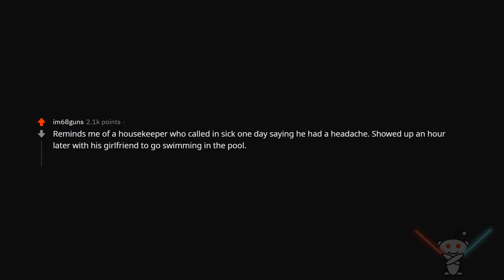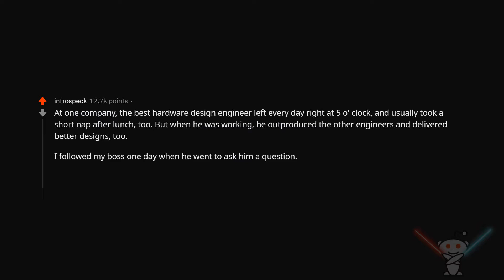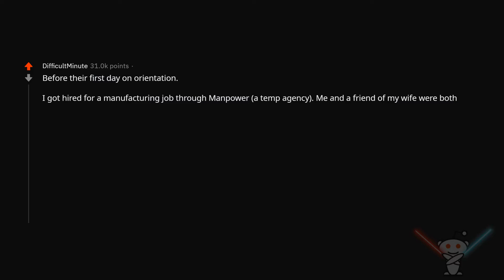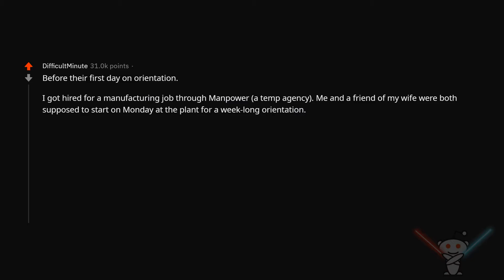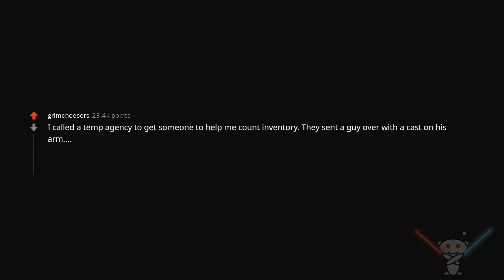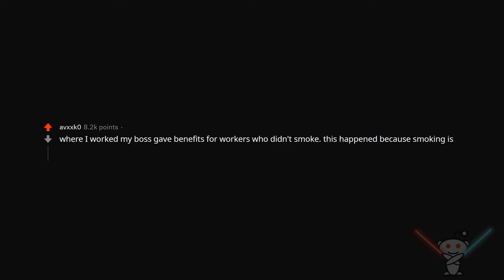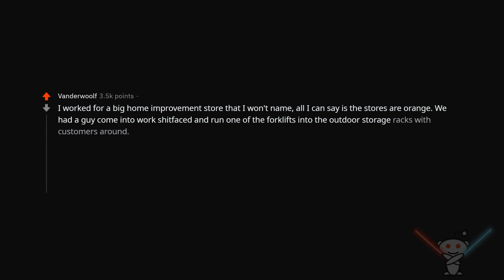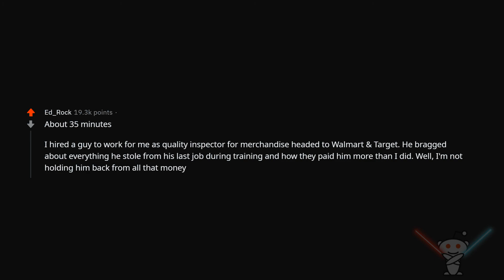What's The Fastest You Have Ever Seen A New Co-Worker Get FIRED? AskReddit | Reddit Jedi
On this episode you will hear reddit stories about people who go fired really fast, enjoy!

🔸 Share your own experience in the comment section, did you see some one get fired fast as well?

Welcome to Reddit Jedi, the best reddit stories. I make the videos mostly from Ask Reddit subreddit and sharing the top and best reddit posts I can find. I use a soothing voice to read all the text so you can also listen to it without reading. You will find posts from reddit that are funny, scary, creepy, weird and more...